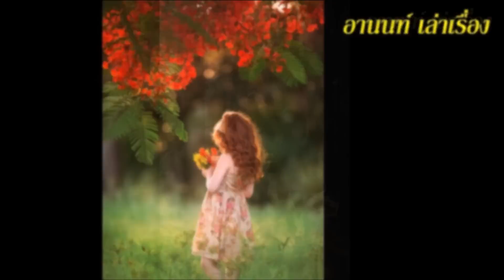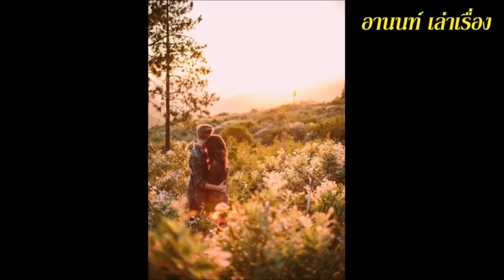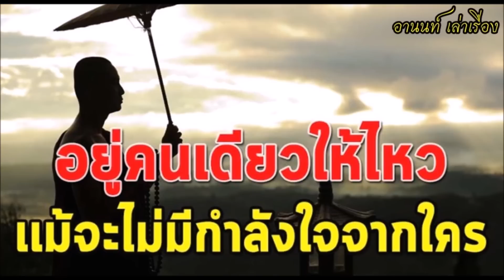ลำดับเนื้อคู่ ที่รอมาพบกันทุกชาติ จริงหรือไม่ ที่ศีลไม่เสมอกัน ยังไงก็ไปกันไม่รอด ต้องรู้จักอยู่คนเด